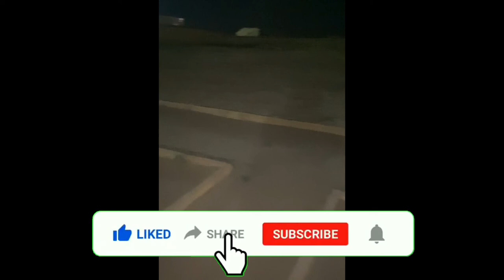Rifle Shooting For The First TIME😍 I JODHPUR TO JAISALMER I EP-5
One more memory added to the list, enjoyed a lot while firing the rifle never thought that shooting enemies with KAR-98 in PUBG to shoot it in real life the sound the feeling while shooting was amazing, done with jodhpur but will comeback here next time surely. Now time to explore rajasthan's culture deeply so next destination is Jaisalmer!!!

THANKYOU😉